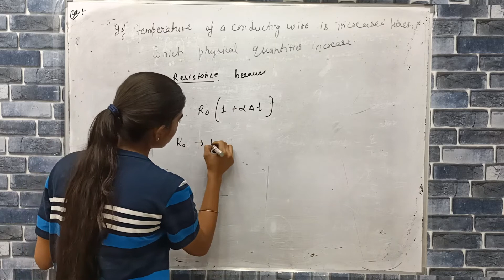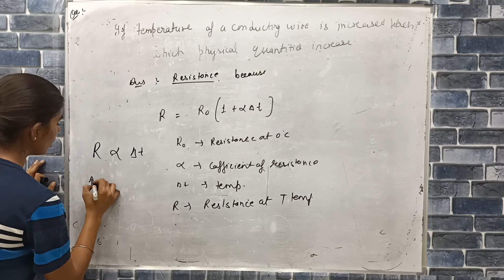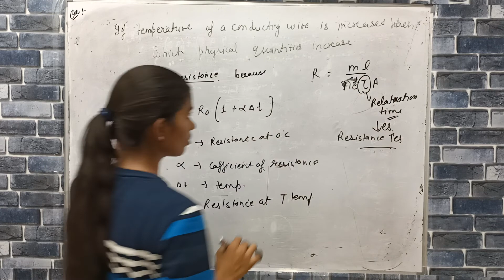if temperature of a conducting wire is increased then which physical quantities increase